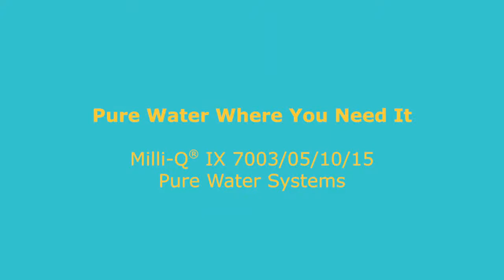Milli Q® IX Pure Water Systems Convenience in Pure Water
Pure water is where you need it with the Milli-Q® IX pure water system.